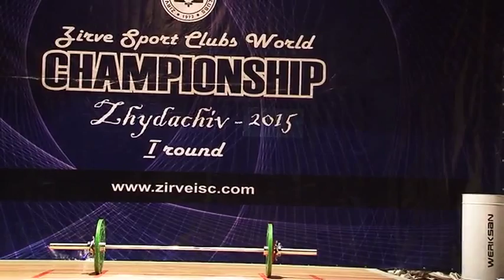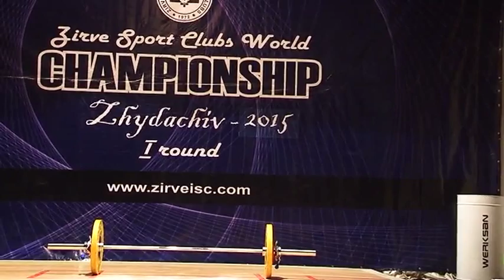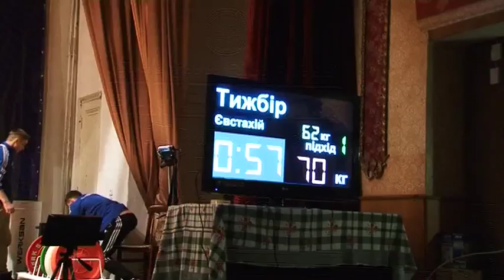Zhydachiv-Zirve SC Championship. 1st round. Part 3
14 March 2015. Zhydachiv, Ukraine. Zhydachiv-Zirve SC Championship. 1st round.